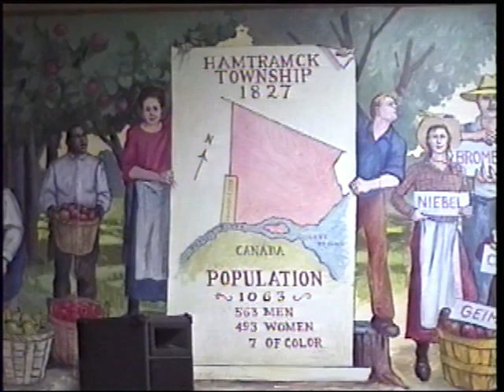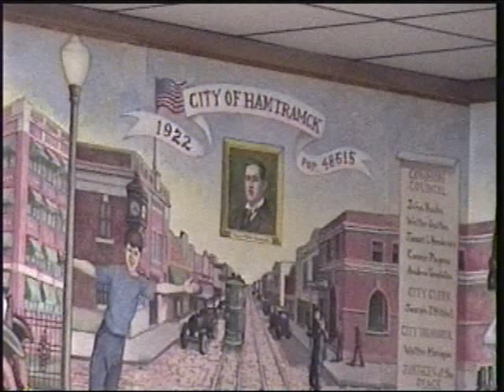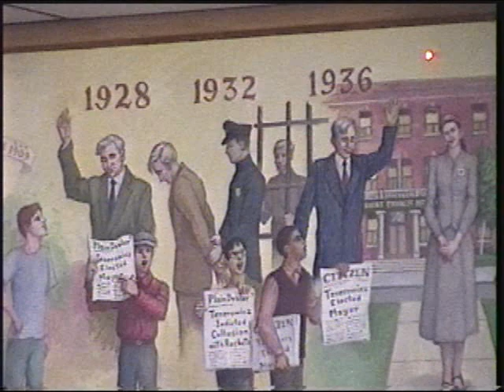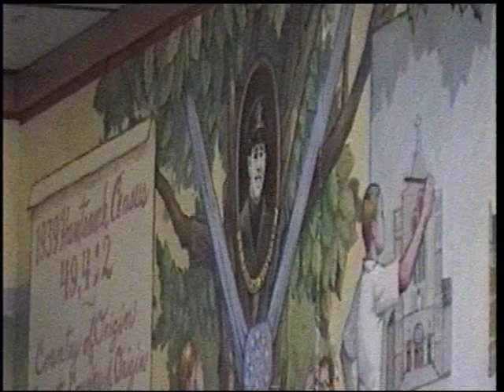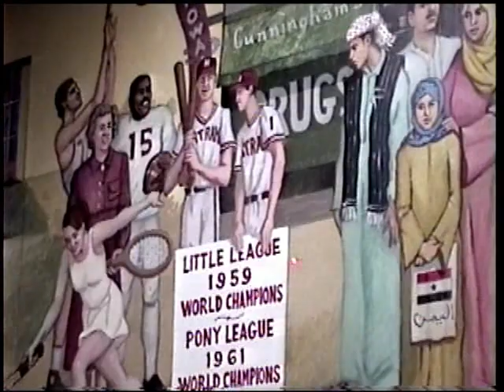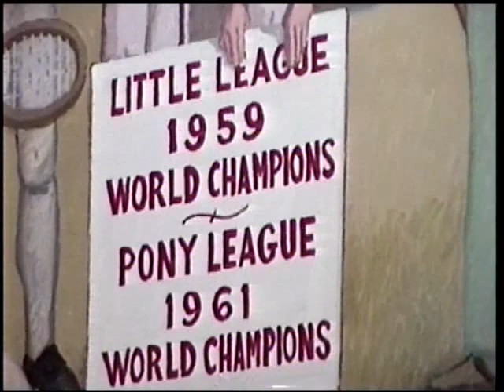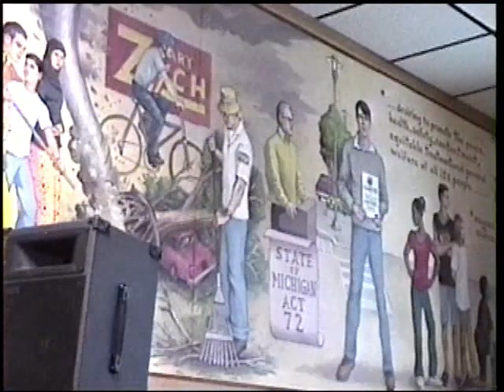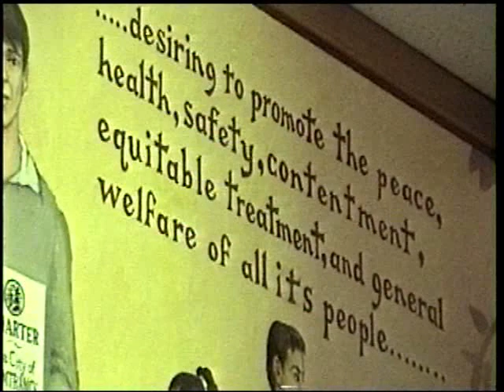Dedication of Historical Mural of Hamtramck